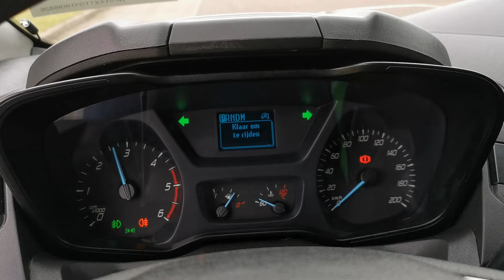Kleyn Vans - FORD TRANSIT CUSTOM 2017 112,810 km